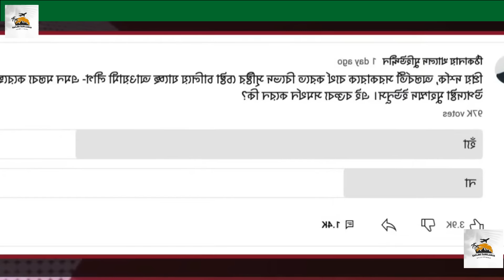আহতরা কাতরাচ্ছে আর আপনারা আরাম করছেন ! কোনো খোজ নিচ্ছেন না কেনো ? শফিকুল আলম কে খালেদ মুহিউদ্দীন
অন্তর্বর্তী সরকারের মেয়াদ কত? ১০০ দিন পর এসে প্রধান উপদেষ্টা মুহাম্মদ ইউনূস এটুকু নিশ্চিত করেছেন তারা ক্ষমতায় থাকবেন চার বছরের কম সময়। তবে তা এক, দুই, নাকি তিন বছর- এখনো অজানা। যেমন জানা যায়নি সংস্কারের নানামুখী উদ্যোগ কীভাবে বাস্তবায়িত হবে তার কোনো রূপরেখা। গণমানুষের জীবনযাত্রা ও দলগুলোর রাজনৈতিক বাস্তবতা নিয়ে কী ভাবছে এই অরাজনৈতিক সরকার? ন্যায়বিচার ও মতপ্রকাশের স্বাধীনতা নিশ্চিতে কী করছে তারা? এসব নানা প্রশ্ন সামনে নিয়ে এবারের আলোচনা।

বিষয়: আহতরা কাতরাচ্ছে আর আপনারা আরাম করছেন !  কোনো খোজ নিচ্ছেন না কেনো ? শফিকুল আলম কে খালেদ মুহিউদ্দীন

ঠিকানায় খালেদ মুহিউদ্দীন- টকশোতে অতিথি বাংলাদেশের কমিউনিস্ট পার্টি- সিপিবির সাধারণ সম্পাদক রুহিন হোসেন প্রিন্স এবং চিন্তাশীল লেখক ও বিশ্লেষক ফাহাম আব্দুস সালাম।

ঠিকানায় খালেদ মুহিউদ্দীন- টকশোতে অতিথি প্রধান উপদেষ্টার প্রেস সচিব মোহাম্মদ শফিকুল আলম।

দেখুন, সঙ্গে থাকুন, করুন মন্তব্য:

প্রতি মঙ্গলবার এবং বৃহস্পতিবার বাংলাদেশ সময় রাত ৯টায়: ‘ঠিকানায় খালেদ মুহিউদ্দীন’।

আপডেট পেতে ফলো করুন আমাদের ফেইসবুক পেইজঃ
  / thikanaykhaledmuhiuddin